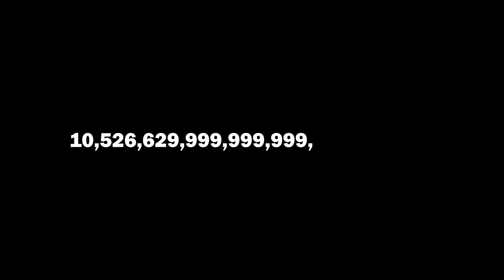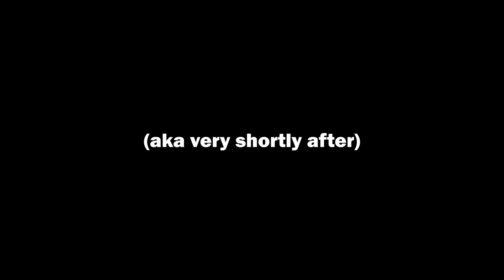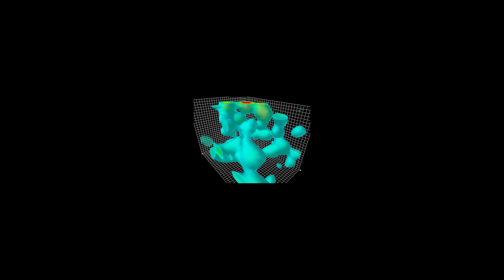The Biggest Void In The Known Universe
gotta love astrophysics am i right?
The Bootes void is pretty cool, also this is my first video so tell me what you think in this lazy sorta infotainment style of content.